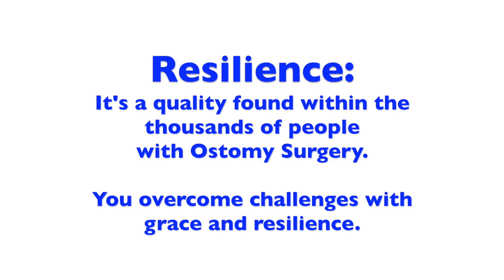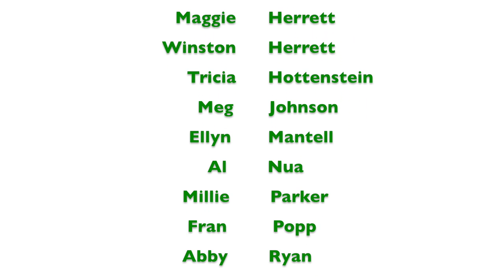Ostomy Awareness Day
Ostomy Awareness Day 2016 kick-off video for United Ostomy Associations of America's IAmResilient campaign. This day raises awareness and increases the national visibility of those living with ostomies. This year's theme is Resilience and is all about finding your inner strength to bounce back from this surgery and rise up stronger than ever before. for updates on all the ways to get involved.